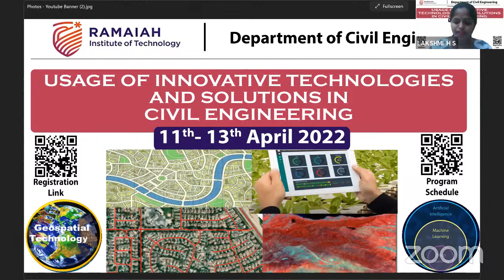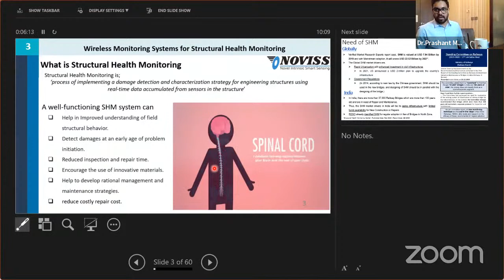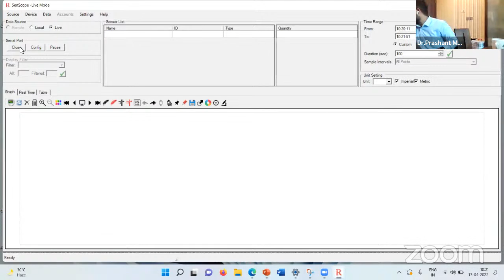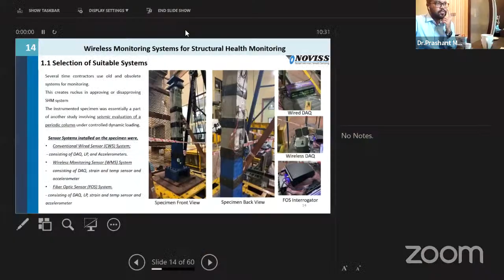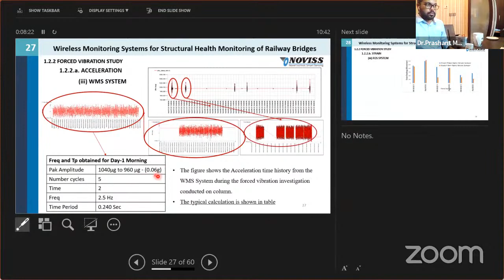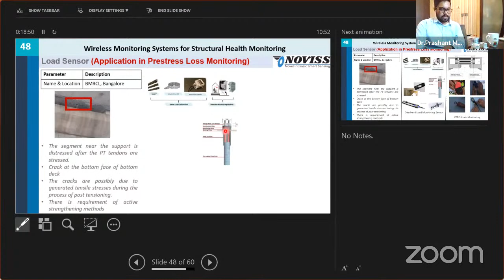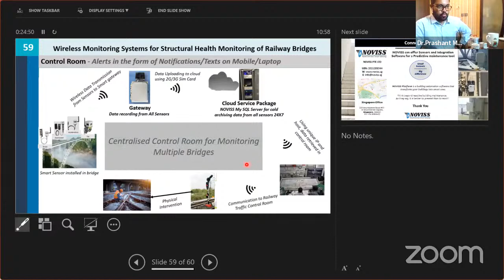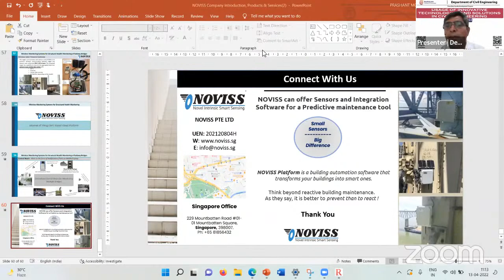Structural Health Monitoring using Advanced Wireless IoT based sensor Technology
Technical Session Presented By
Dr Prashant Motwani,
Novel Intrinsic Smart Sensing
NOVISS Pte Ltd,  Mountbatten Square,
Singapore

International Webinar on Usage Of Innovative Technologies And Solutions In Civil Engineering

Organized by the Department of Civil Engineering,
M S Ramaiah Institute of Technology